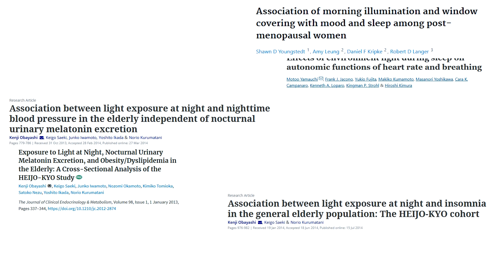The Hidden Power of Light | Adrià Huguet-Ferran | TEDxIESEBarcelona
How does natural light affect our health? Adria speaks to us about the power of both natural and artificial light and how it can affect our perception of the world around us. After obtaining a Degree in Physics and a Master’s Degree in Renewable and Sustainable Energy, in 2014 he joined the Electrophotincs Group at the University of Barcelona to study the interaction of light with humans. Since then, he has maintained an active scientific activity and recently he has been awarded with the best scientific paper of 2020 in the LpS Digital Conference for stablishing a link between the visual and non-visual properties of light. Adrià is currently a professor at the University of Barcelona and CTO at Kumux, a lighting software company. This talk was given at a TEDx event using the TED conference format but independently organized by a local community.